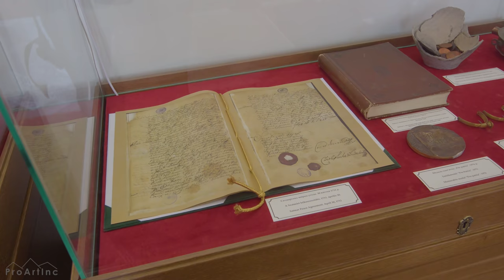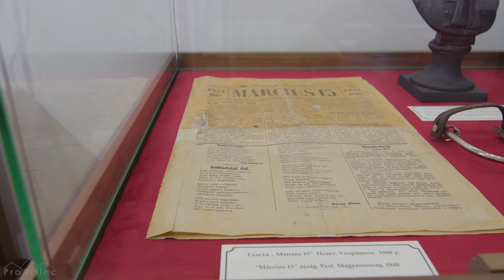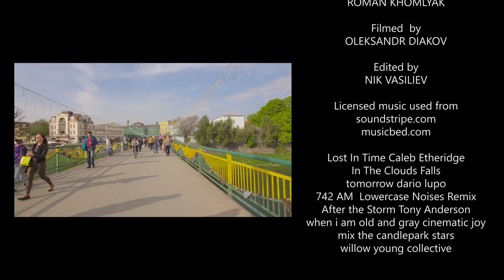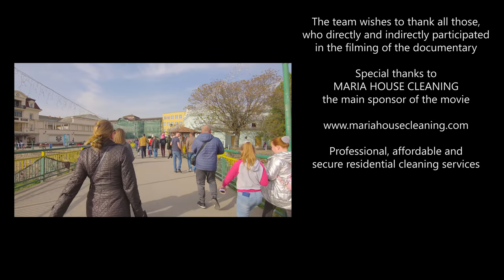Uzhhorod, Ukraine - 4K Urban Life Documentary Film with Soothing Music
Discover Ukraine with our team! This 4K documentary film will take you to Uzhgorod, the smallest regional center located in Zakarpattia Region! Enjoy the unique atmosphere of the city, admire the urban architecture and quiet atmospheric streets! This city is especially beautiful in springtime! You will see a fragile beauty of sakura trees, the lovely waterfront of local river Uz and atmospheric local Easter Egg festival (20:58)! Explore the best historical sights such as People's Square (6:30), Transcarpathia Regional Philharmonic (7:27), Footbridge (7:41), River Uzh (8:24), Sandora Petefi Square (11:06), Kyivska Embankment (12:34), Poshtova Square (15:38), Botanical Garden (19:30), Uzhhorod Castel, Museum of Regional History (23:03), Museum of Folk Architecture Rural Life (24:50), Studentska Embankment (26:10), Bozdoskyi Park (27:14), ), and much more! Walk along the Avhustyna Voloshyna Street (17:56) in the city center, meet local people and feel the quiet atmosphere of the city. Dive into spectacular urban scenery full of blossoming cherry, greenery, picturesque fountains and romantic bridges! The video was shot on a warm and quiet day to show you the everyday life of Ukrainians as it as! Enjoy the calm rhythm of life and discover a historical destination in Ukraine! Travel with us and explore the world!

Video From: Uzhgorod, Ukraine
Video Resolution: 4K UHD
Equipment used: Stabilizer -  Zhiyun Crane v2, Camera - Sony Alpha 6500
Video Type: urban documentary film
Filmmaker: Oleksandr Diakov
Editor: Nik Vasiliev

Discover more travel destinations of Western Ukraine while watching our 4K videos

Uzhgorod is the regional center of the Zakarpattia region. This charming city is proud of whimsical sakura trees and winemaking, making this region one of the most popular tourist destinations in Ukraine. You won’t miss any details with our documentary film! You will see real city life and decide whether you want to visit Uzhgorod! This 4K video will take you to fountains, parks, squares, most popular buildings, and little known calm local streets. Immerse yourself into the quiet pace of the city and get closer to Ukrainian culture without leaving your couch. Stay relaxed, save time and travel!
Benefits of this urban documentary film:
- Discover the most popular landmarks with a rich history from your home;
- Feel the spirit of one of the most beautiful Ukrainian cities, Uzhgorod;
- Make your place atmospheric with blooming sakura trees in all its glory;
- Travel wherever you want with our team without leaving your home;
- Stay relaxed and fill your day with positive!

For a fully immersive experience we recommend watching it on your Oled TV, Samsung 4K HDR TV, Sony 4K TV, LG 4K TV, etc.Enjoy this 4K video as beautiful video walls for any waiting room lobby, relax room, spa, restaurant, shopping center, hotel, lounge, office, hospital, dental clinic, home, and other public places.

MB01WSHXQSBRQLE

Relevant hashtags